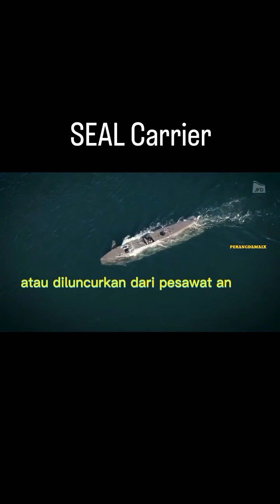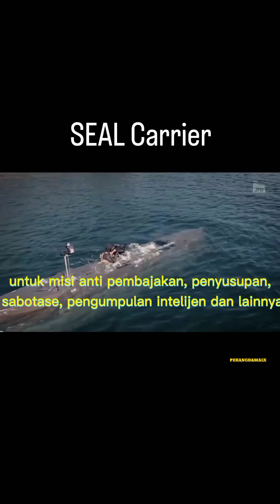🚫COCOK UNTUK TNI AL🛑 Kapal Perang Permukaan Ini Bisa Jadi Kapal Selam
Ini soal kapal yang bisa berubah bentuk. Dari kapal perang permukaan menjadi kapal selam.

Cocok untuk Indonesia yang bertipikal kepulauan. Bisa digunakan untukKopaska atau Marinir TNI AL.

PERANGDAMAIX